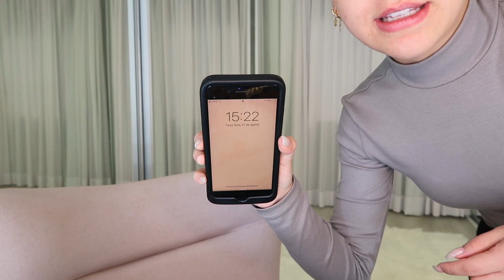TESTEI A POLÊMICA BASE DA MARI MARIA *REALZÃO* 😳